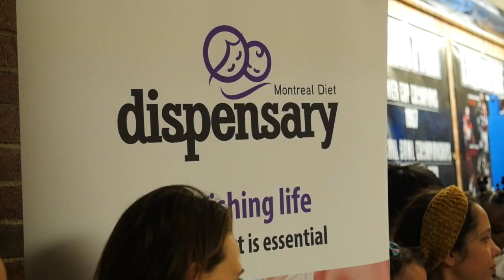Course des bébés 2019 organisée par le Dispensaire diététique de Montréal | Montreal.TV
Le Dispensaire diététique de Montréal qui vient en aide aux femmes en situation de vulnérabilité a organisé la deuxième édition de la Course de bébés lors d'un match de basketball féminin à l'Université McGill.  Le Dispensaire aide près de 1 000 femmes a bien nourrir pendant leur grossesse.

Dans ce reportage vidéo, Jackie Demers, Cathy Wong et André Bertrand.